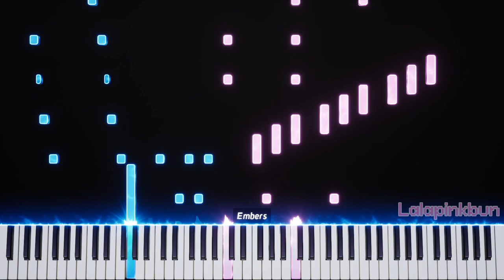Happy Birthday! But Lalapinkbun wants some freestyle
!!! THIS IS CC-BY, WHICH MEANS YOU MUST CREDIT ME WHEN YOU USED THIS VIDEO OR AUDIO !!!

| Piano Tutorial/Lala Music

Credit and Content：
Piano Tutorial/Lala Music
- Happy Birthday
Composed/Recomposed by Lalapinkbun